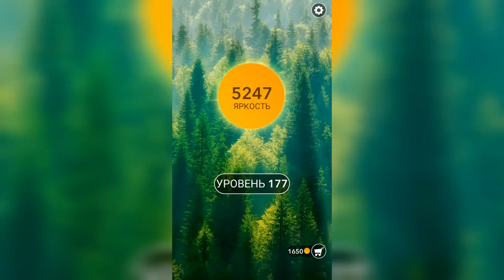Word / Слово Крест: Поиск русского кроссворда / Уровень 177